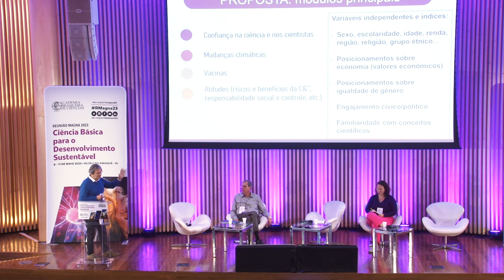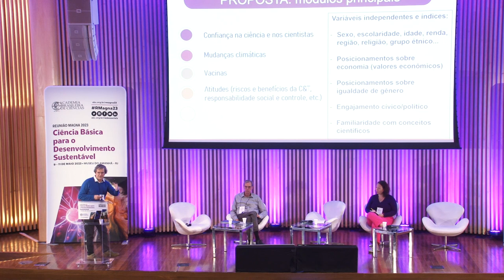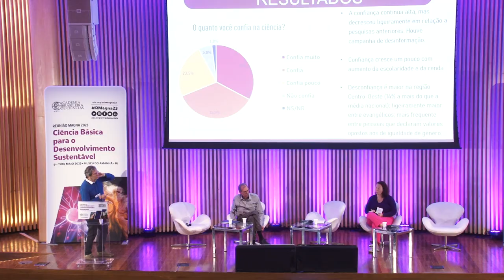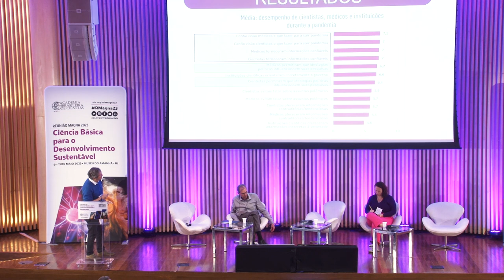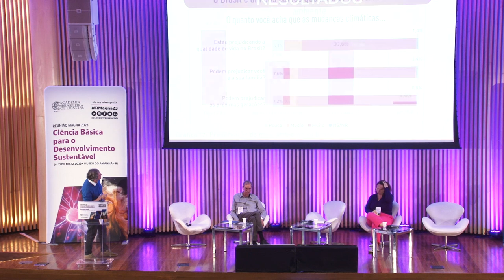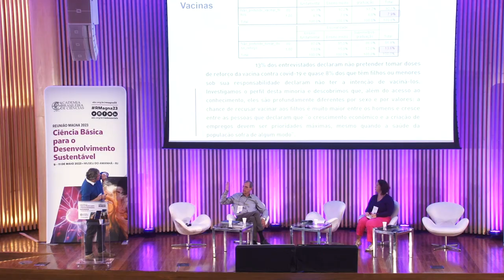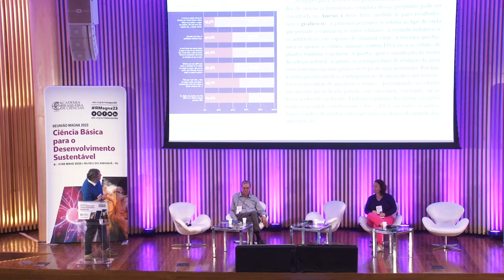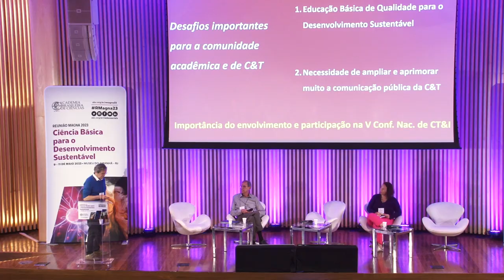RMagna2023 • Educação básica e divulgação científica | Ildeu Moreira - 11/05/2023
A sétima sessão plenária da Reunião Magna da ABC 2023aconteceu em 11 de maio, às 15h, no Museu do Amanhã. O tema foi “Educação básica e divulgação científica”, coordenada pelo físico Ildeu de Castro Moreira, e contou com palestras dos educadores Eduardo Fleury Mortimer e Iamni Torres Jager.

O físico e divulgador científico Ildeu de Castro Moreira apresentou resultados ainda não publicados da pesquisa “Confiança na Ciência no Brasil em tempos de pandemia”, desenvolvida pelo INCT de Comunicação Pública da Ciência e Tecnologia (INCT-CPCT). Confira sua palestra!